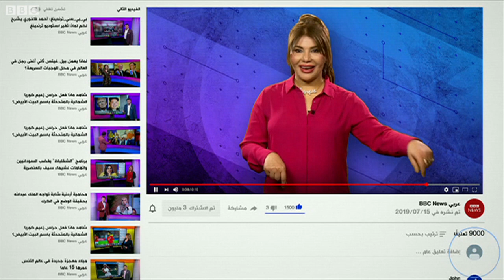بالعمامة والطقوس الهندوسية رئيس الوزراء البريطاني يستهل زيارته إلى الهند